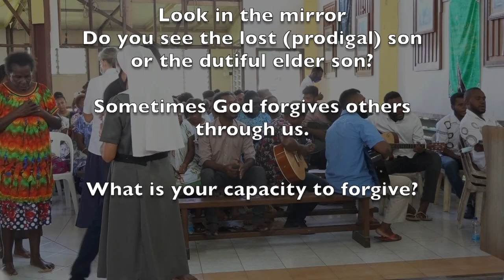Sunday Mass DWU ENB Students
Scenes from Sunday Mass at Divine Word University, Madang campus, led by the East New Britain students